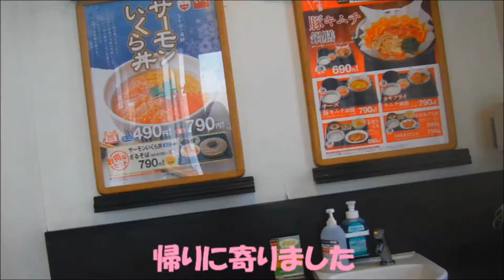なか卯行ってきた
音楽スクリーントーンズ